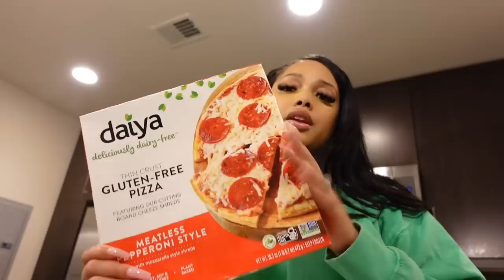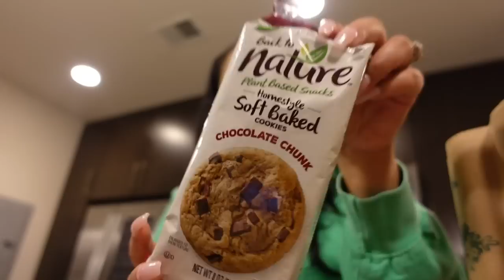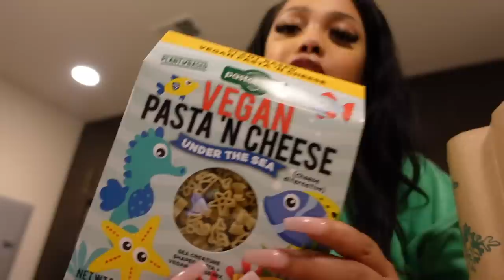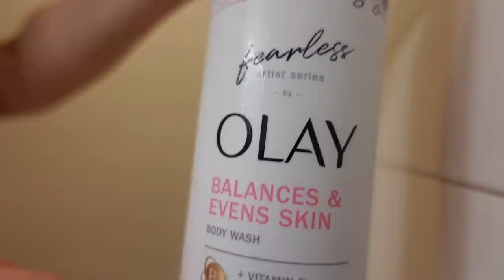WEEKLY TAB | CHIT CHAT & SKINCARE | FEMININITY | WHOLE FOODS + HOME FRAGRANCES | SHADED BY JADE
HEY mamas :) welcome back. So for now on were referring to our vlogs as
" Tabs "  kind of like keeping a tab on what's been going on with ya girl lol. 💖

Sign up for my webinar if you have a business or want  start a youtube  : “ The Influence of a boss “

FAQ ♡
Age : 25
Camera : Canon 80D & Sony ZV1